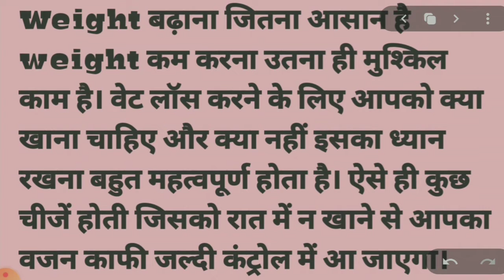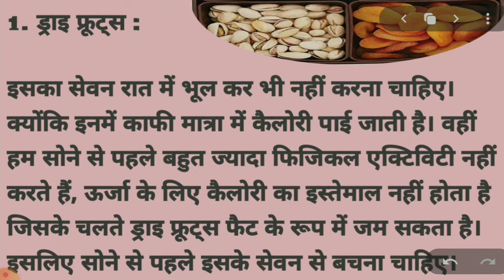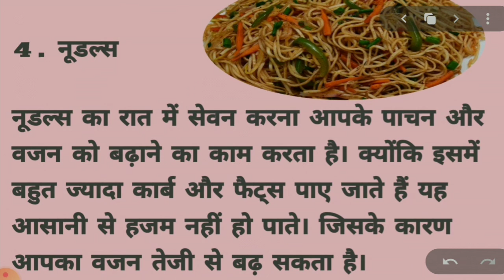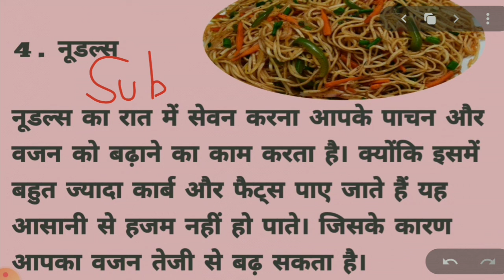what not to eat | Weight loss tips